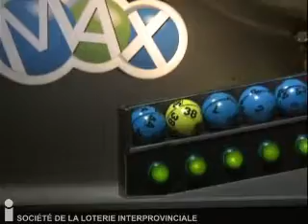Tirage Lotto Max 28 juin 2013